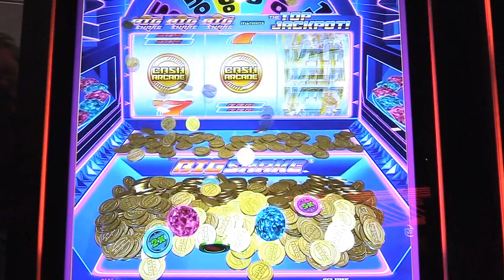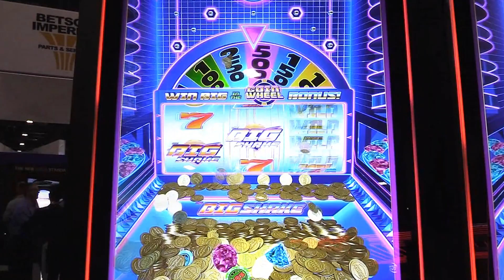Wind Creek Games - The Big Shake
Wade Howard is back to talk about one of the newest games on our casino floor.  The Big Shake it's the next generation in coin pushers!  Plus, find out how you did on the Jackpot Report.